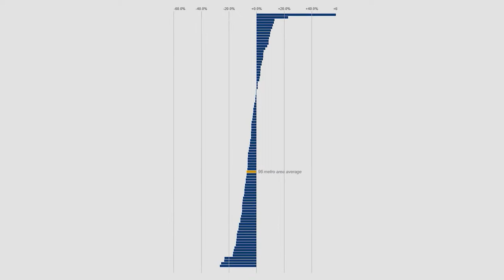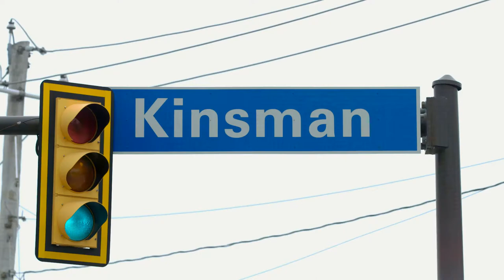Making Sense of Place, Cleveland: Forgotten Triangle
In Cleveland’s most isolated area, people can commute downtown on public transit, but they struggle to reach distant suburbs such as Avon, where many employers are now located.  Planning for job access is essential to helping these residents escape poverty and spatial inequality.

Making Sense of Place: The Lives of Cities
msop.lincolninst.edu